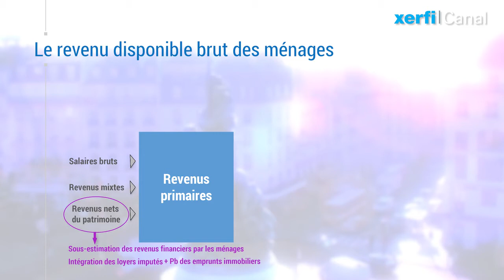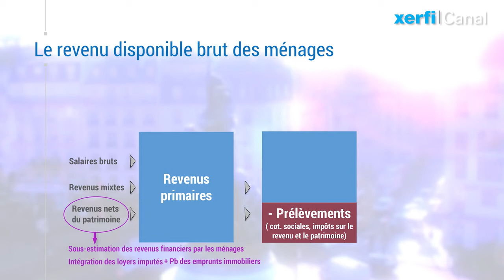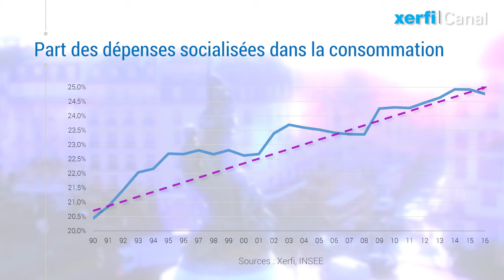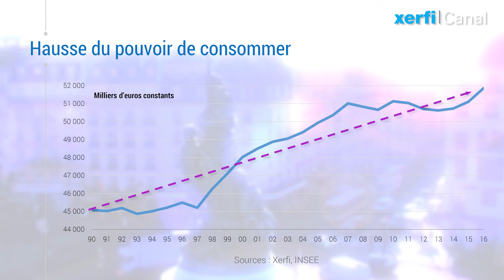Hausse du pouvoir d'achat : pourquoi les Français n'y croient pas [Alexandre Mirlicourtois]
L’incompréhension est grande entre l’Insee et les Français. Le premier estime à 1,6% la hausse de pouvoir d’achat en 2017, quand 68% des seconds ont le sentiment qu’il a baissé. Quant aux études portant sur la consommation, elles montrent une insatisfaction croissante. [...]